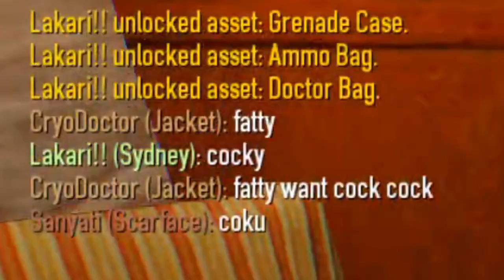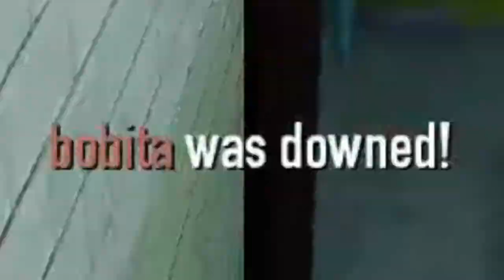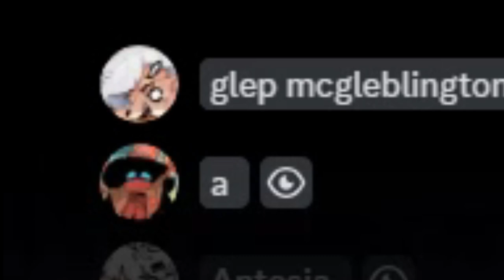The Adventures of The Banditdiots | PAYDAY 2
a lightly edited compilation of a bunch of clips of me and few friends playing Payday 2